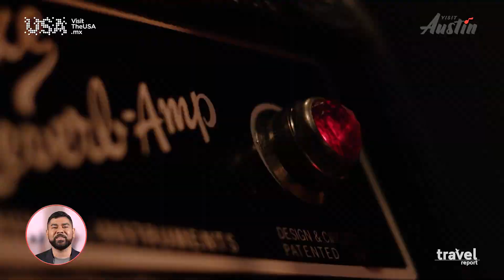Cinco experiencias imperdibles en Austin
Situada en el corazón de Texas, Austin es una ciudad con un equilibrio perfecto entre entretenimiento, gastronomía, aventura, deportes y compras.

Omar Lozano, representante de Visit Austin en México, nos comparte algunas de las experiencias únicas y divertidas que ofrece este atractivo destino texano.